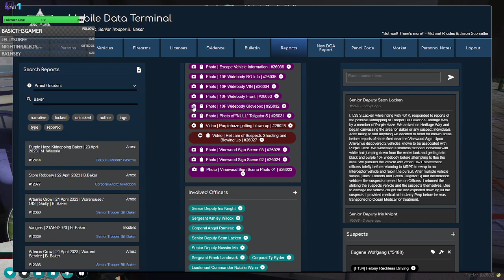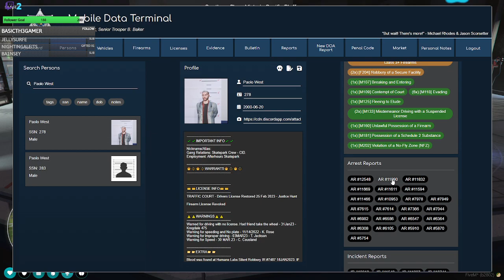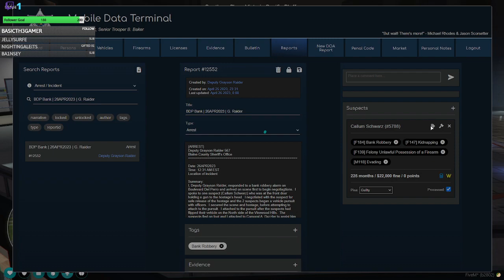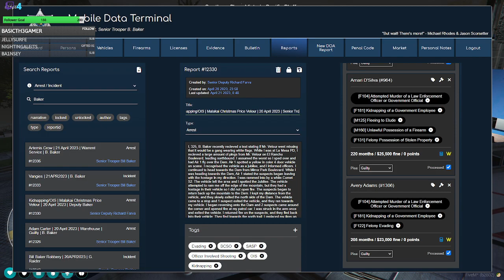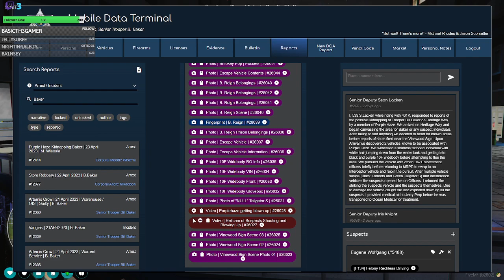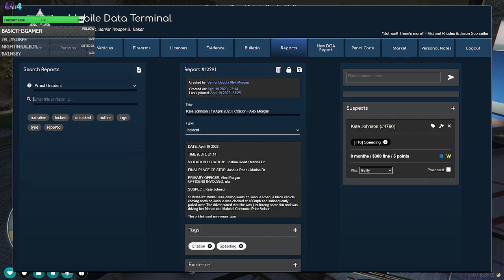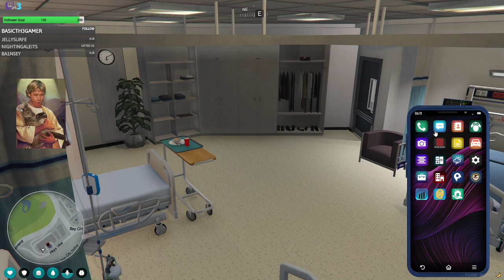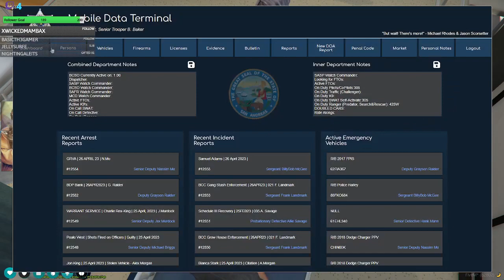Production RP / Bill Baker / Hospital D: